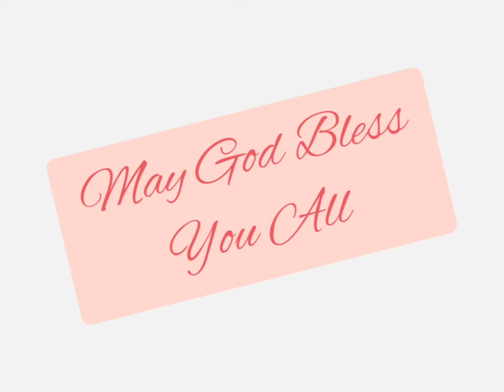इब्रानियों 4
New Testament. Hebrews chapter4 read in Hindi. Listen and be blessed.